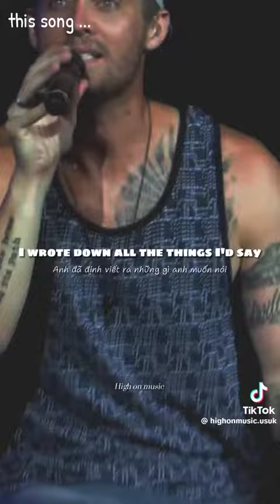In case you didn’t know